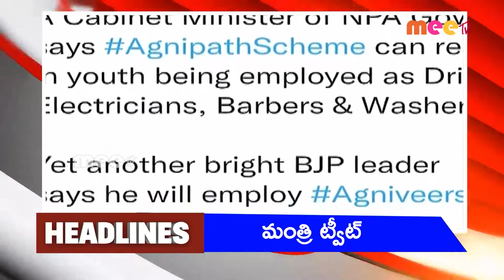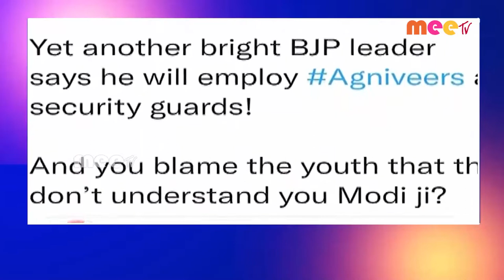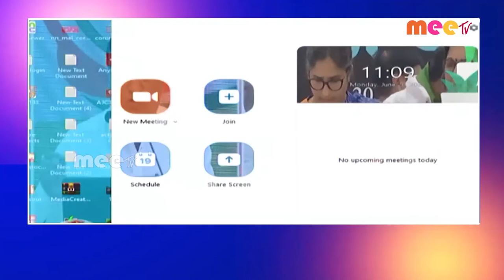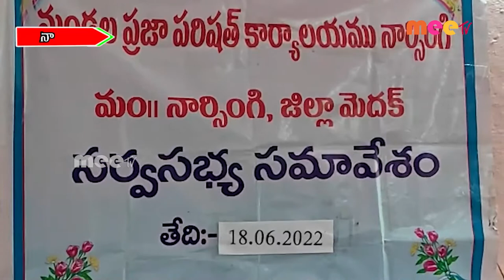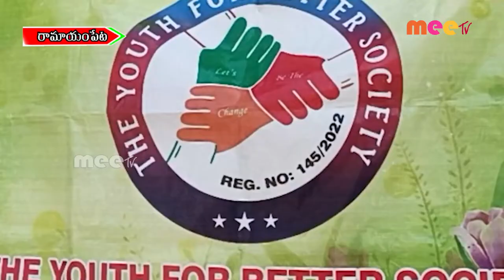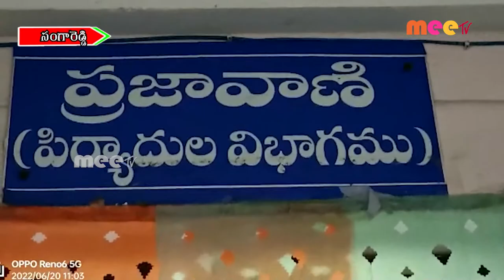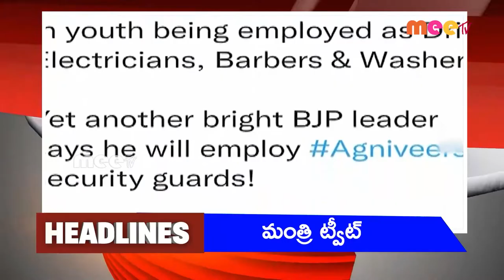// 20-06-2022 // MEETV NEWS //